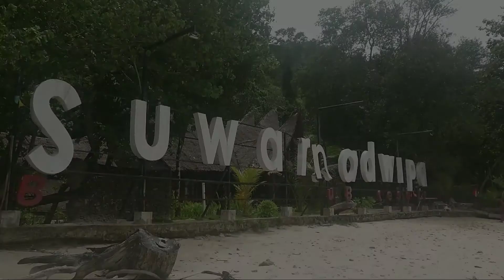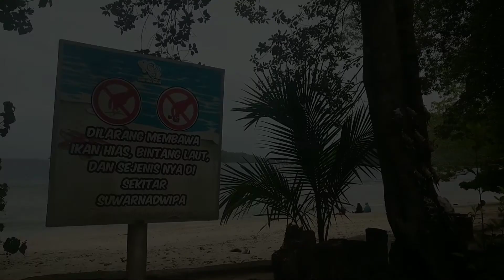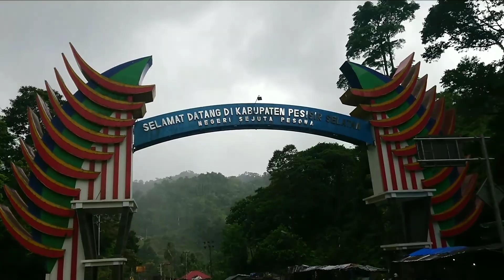TRIP AWAL TAHUN DI SUWARNADWIPA BEACH, RESORT AND CLUB